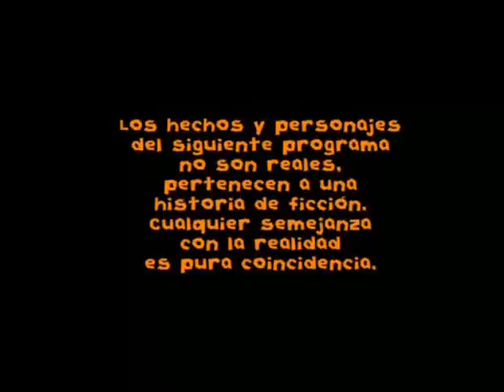Floricienta cap. 170 (1/5) "Esta vez no es una falsa alarma"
Este es el capi cuando Flor x fin va a dar a luz  :):):)

-gracias por el dato pikachu:):):)